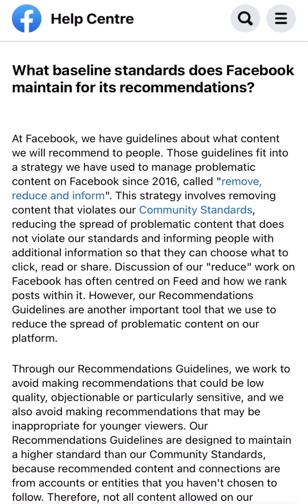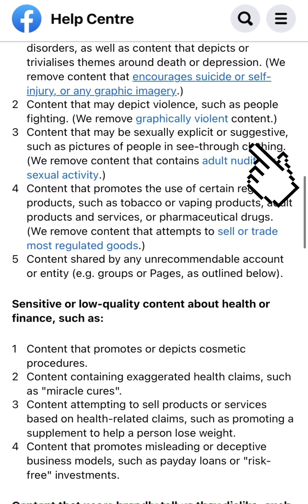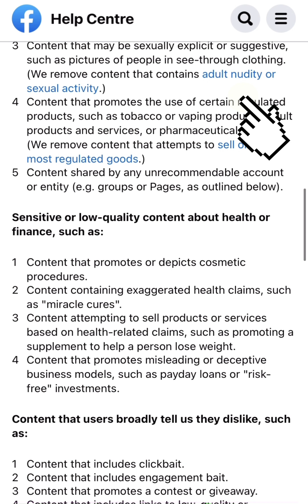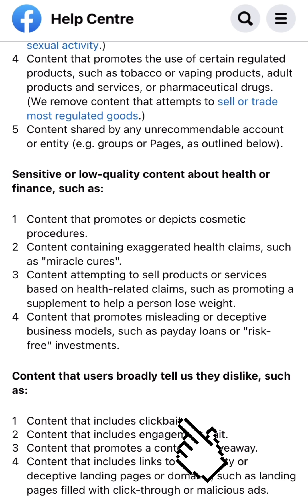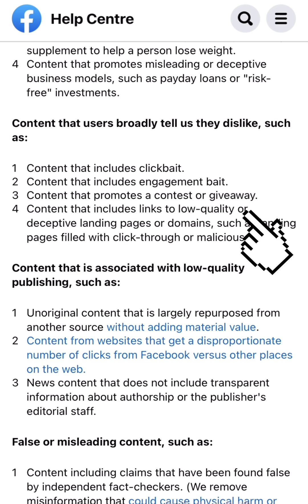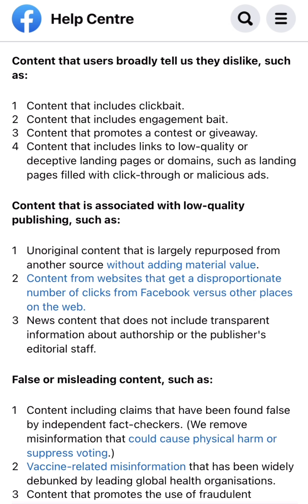Reasons why your Facebook page is unrecommendable how to fix , facebook issues how to solve